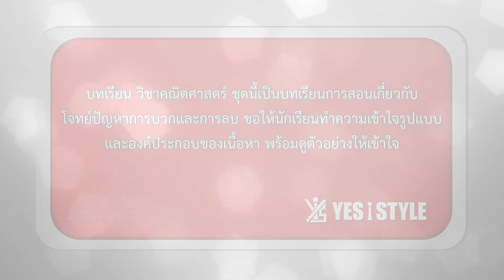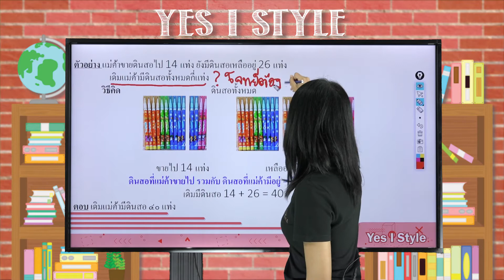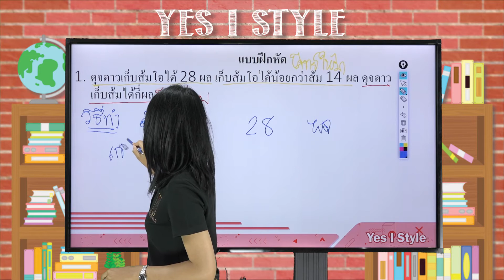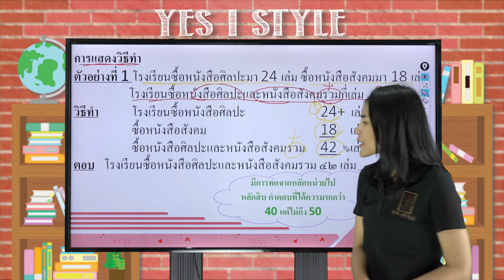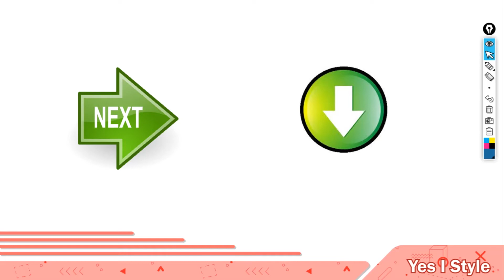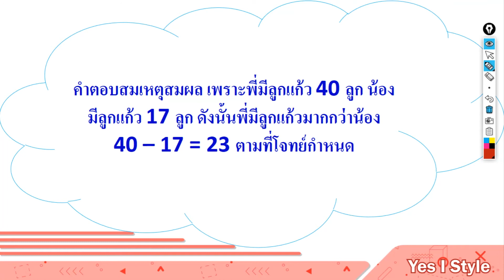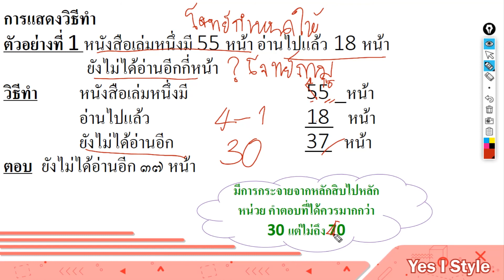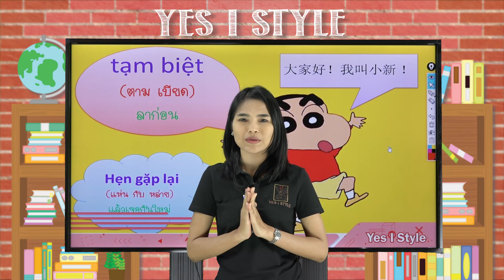คณิตศาสตร์ ป.2 ตอนที่ 13 โจทย์ปัญหาการบวกและการลบ - Yes iStyle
สอนวิชาคณิตศาสตร์ ระดับชั้น ประถมศึกษา ปีที่ 2 ตอนที่ 13
เนื้อหา โจทย์ปัญหาการบวกและการลบ โดยครู อุ้ย ดาริกา